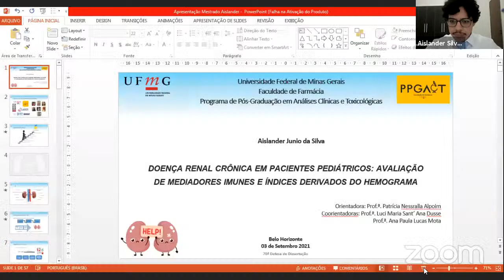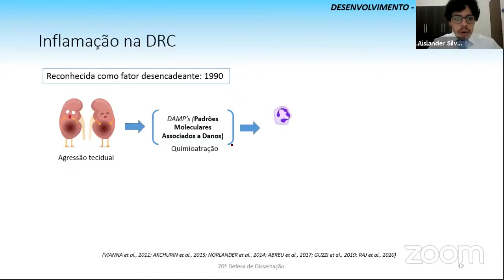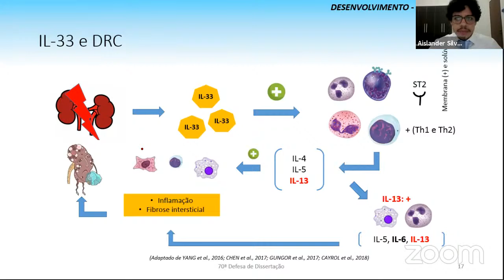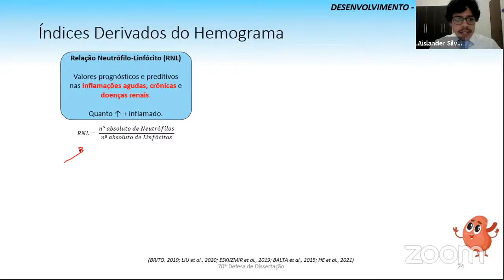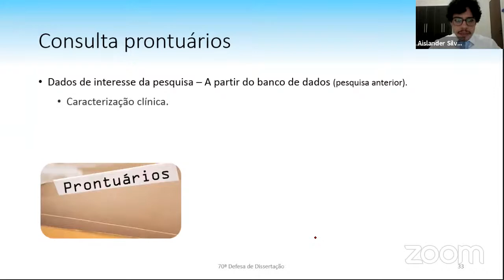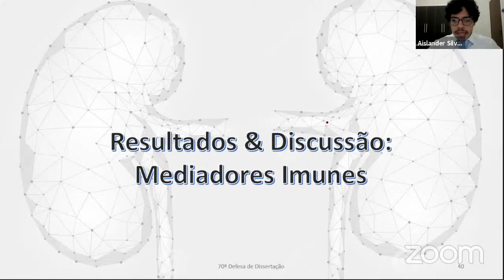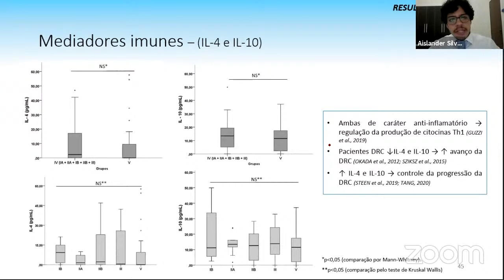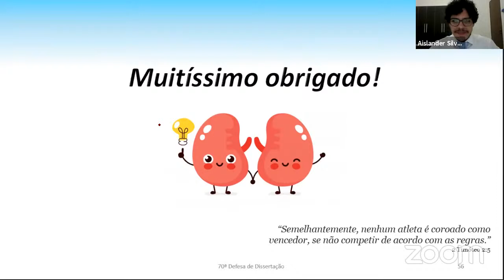Defesa de mestrado do PPGACT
Defesa de mestrado do aluno Aislander Junio da Silva